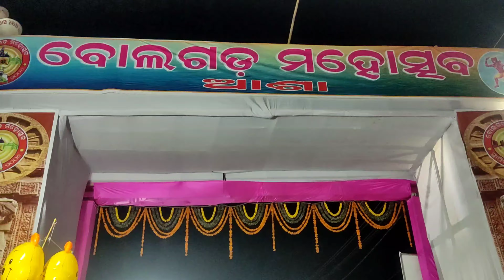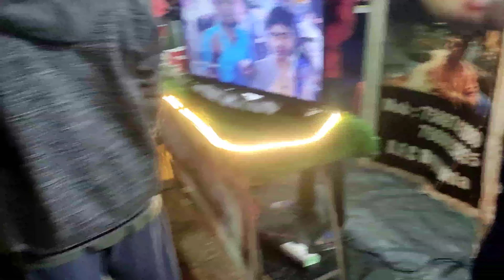ବୋଲଗଡ଼ ମହୋତ୍ସବ ଆଶା 2022 //full festival review//nayagarh bhai vlogs ♥️♥️♥️♥️